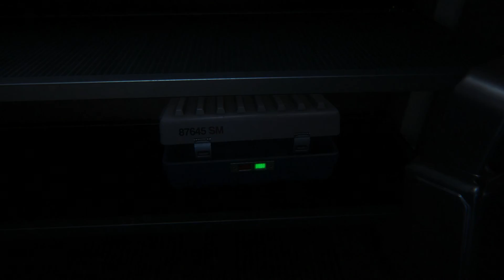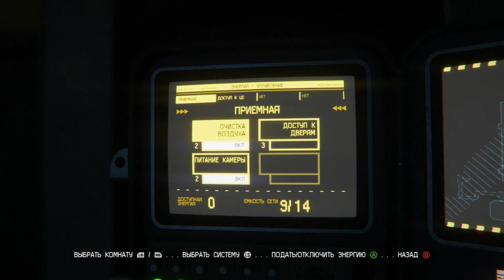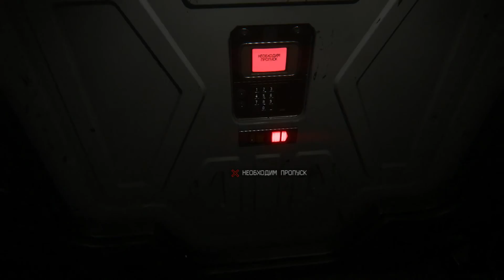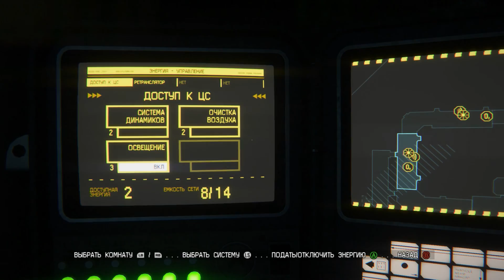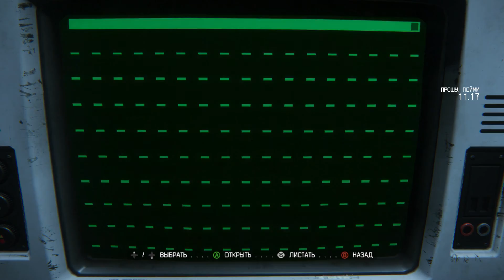Alien: Isolation Прохождение - Серия №5: "Посторонним туда нельзя" [NIGHTMARE]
Alien: Isolation Прохождение / Alien: Isolation Walkthrough
На сложности NIGHTMARE

Прохождение Alien: Isolation -  триллере с атмосферой ужаса и смертельной угрозы. Спустя 15 лет после событий Alien™ дочь Эллен Рипли, Аманда, начинает искать истинную причину исчезновения матери и вступает в схватку за выживание.

Всем удачи! :)